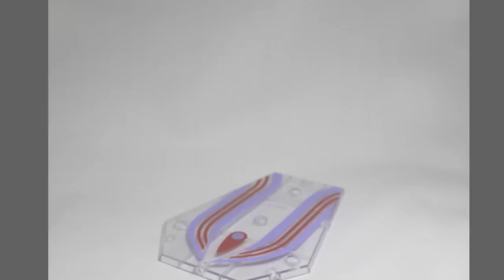ULTRA-ACT ティガダーク （ウルトラマンティガ） Ultraman TigaDark Action Figure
マルチより反れる気がする。